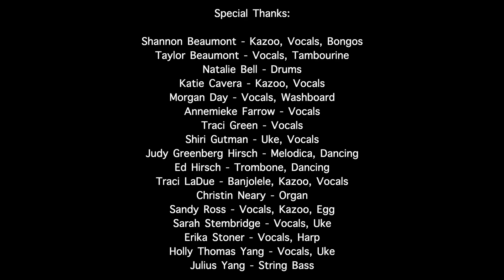All You Need Is Love - Katie's Jam & Friends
Performed by Katie's Jam
with additional friends & family:

Shannon Beaumont - Kazoo, Vocals, Bongos
Taylor Beaumont - Vocals, Tambourine
Natalie Bell - Drums
Katie Cavera - Kazoo, Vocals
Morgan Day - Vocals, Washboard
Annemieke Farrow - Vocals
Traci Green - Vocals
Shiri Gutman - Uke, Vocals
Judy Greenberg Hirsch - Melodica, Dancing
Ed Hirsch - Trombone, Dancing
Traci LaDue - Banjolele, Kazoo, Vocals
Christin Neary - Organ
Sandy Ross - Vocals, Kazoo, Egg
Sarah Stembridge - Vocals, Uke
Erika Stoner - Vocals, Harp
Holly Thomas Yang - Vocals, Uke
Julius Yang - String Bass